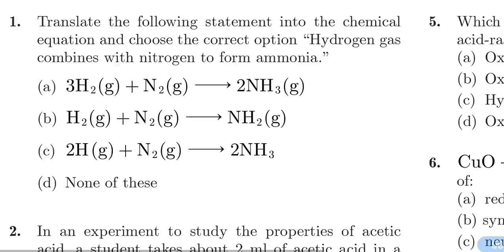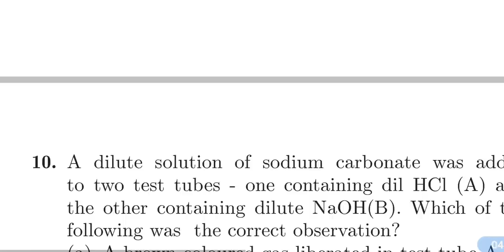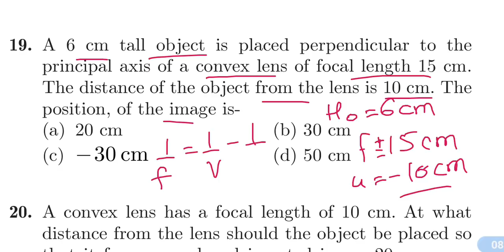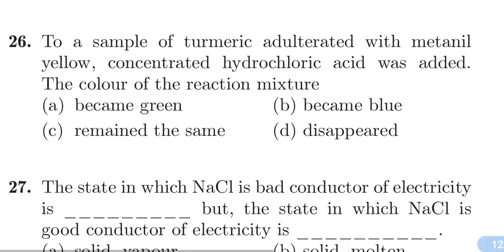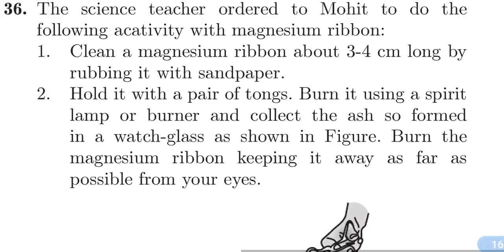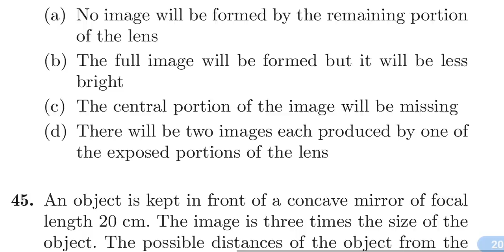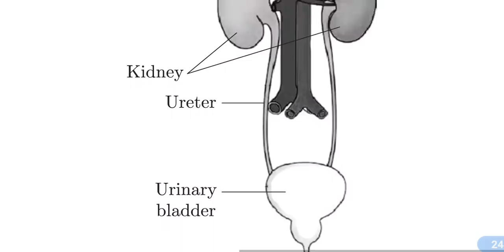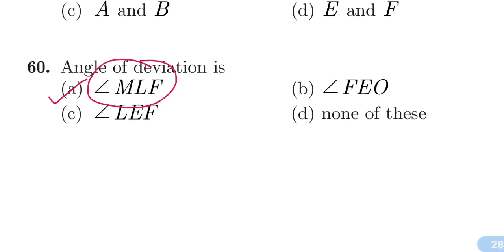Best MCQ Class 10 Science Full Syllabus / Class 10 Science class10science @MCQ NCERT ​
. MOST IMPORTANT MCQ OF FULL SCIENCE CLASS 10.

MCQ Class 10 Science Full Syllabus / Class 10 Science class10science @MCQ NCERT ​

For other important MCQs, follow the playlist below.